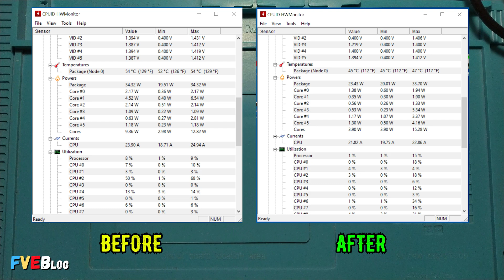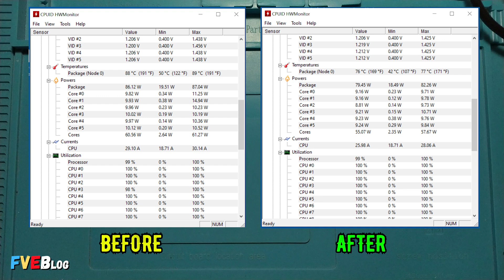Cum demontam un cooler stock AMD de pe socket AM4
✅Salutare! In clipul de mai sus am demontat si curatat un cooler stock de la AMD pentru socket AM4. In plus, am prezentat si unele dezavantaje ale acestui cooler.